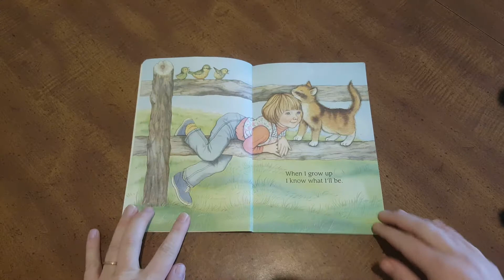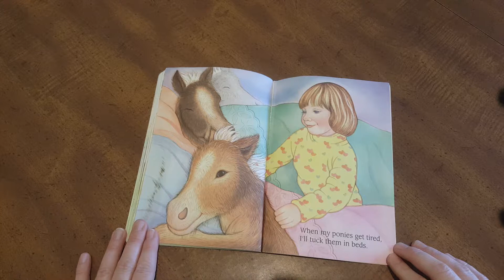My Ponies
Kid books